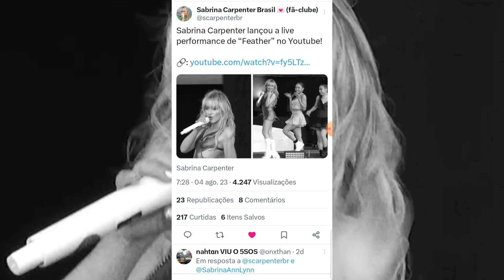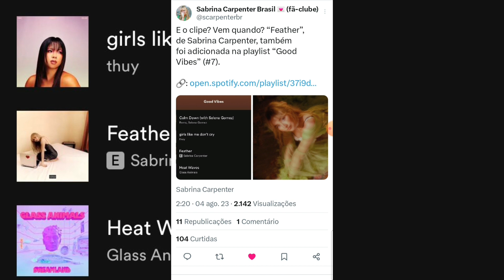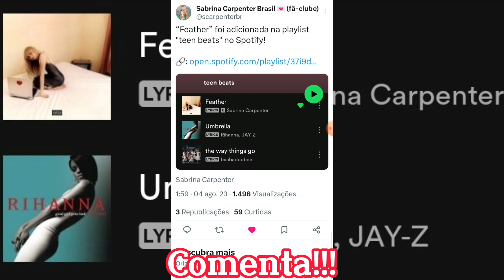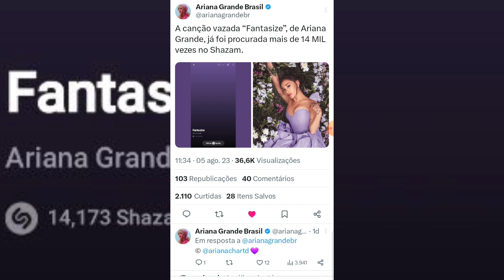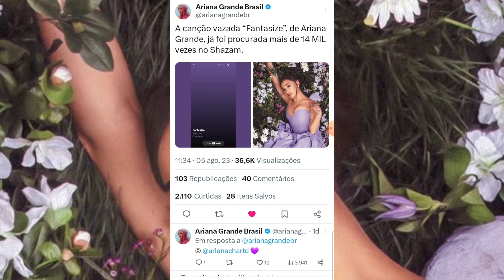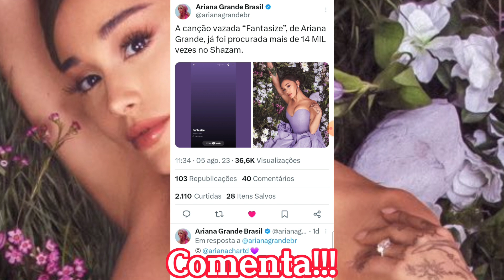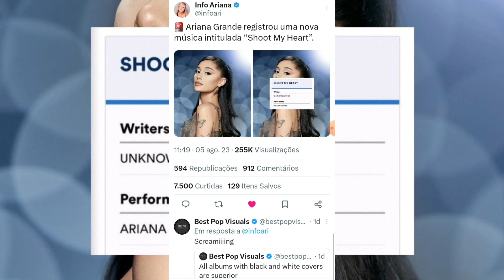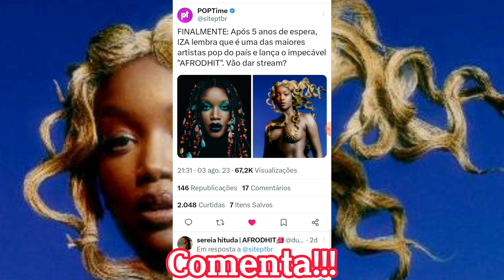GM: 🎶 "Feather" Será O Próximo Single da Sabrina Carpenter (Vamos Analisar)